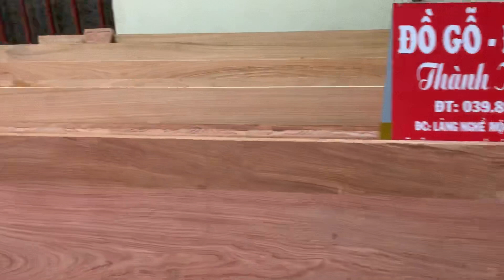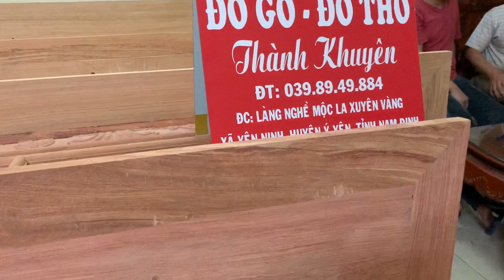Chú Xuân tại huyện Chương Mỹ, tp Hà nội về đặt hàng tại cơ sở Đồ Gỗ Thành khuyên lh: 0398949884